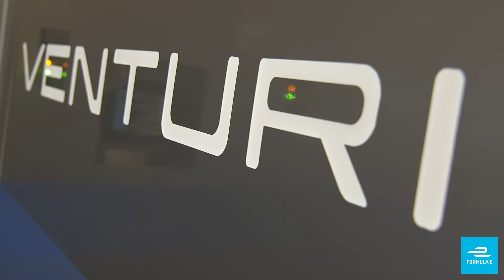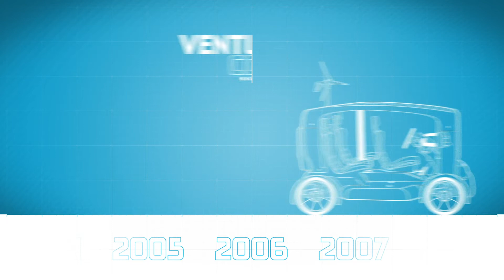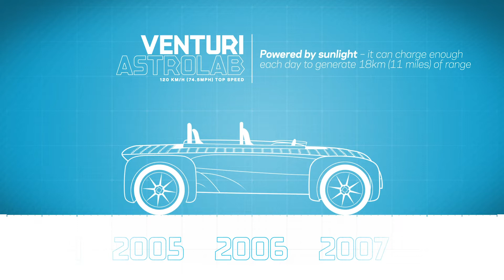Venturi Racing Season 6 Preview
See how things are shaping up ahead of our sixth season of Formula E competition!

And make sure you vote for Felipe Massa and Edoardo Mortara in the FanBoost battle!